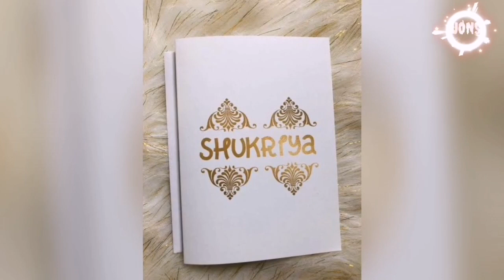The Power of ISI | Tribute to The Unsung Heroes | What is ISI Pakistan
This video is a tribute to the unsung heroes of ISI who have been at the forefront to neutralise any threat to Pakistan even before it happens.

The video also describes the covert operations of MUSAAD CIA RAW and other agencies in Afghanistan aimed against Pakistan and the role ISI played to foil their designs.

The video also exposes so called journalists and human rights activists like HamidMir Asad Toor, Gul Bukhari, Mubbashir Zaidi and Waqas Guraya.

Regards